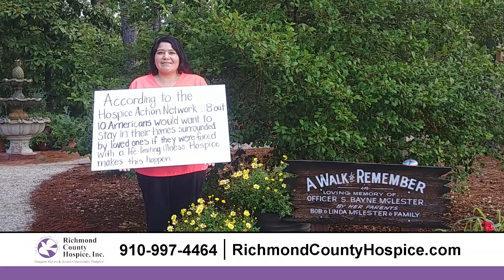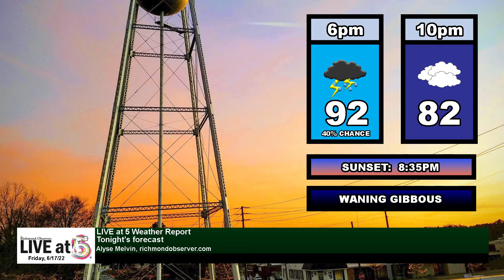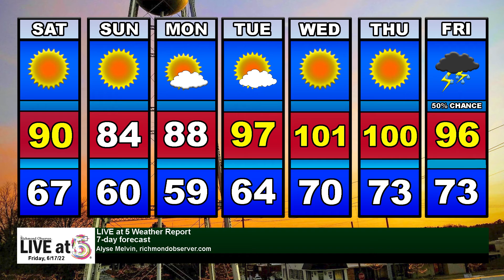Live at 5 (Friday, 6/17/22)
- Rockingham Council approves demolition of abandoned home, 3rd on same street in seven months
- Rockingham man charged with selling cocaine
- JV Renegades fall in weather-shortened season opener